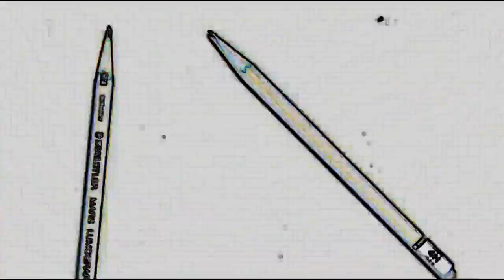Ep.113 How to draw Hisoka + Thank U for 19,000 Subscribers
We did it! I can't thank you all enough!  Special thank you in the start of the video.

An easy step by step way to draw Hisoka from Hunter X Hunter!

The Drawing Zone... how to draw cartoons, how to draw anime, how to draw, how to draw manga, learn to draw, drawings for kids and more.

Tons of tutorials, What to draw ? "U can Draw" anything.  I teach so everyone can learn hopefully.Drawing Classes, Art Classes, Drawing School, Art Programs, Art Academy, Art Courses, Art Instruction, Learn to draw, Learn how to draw, drawing, how to draw a, how to draw a cartoon, how to draw online, what to draw, how to draw cartoon, how to draw funny cartoon, anime drawing, how to draw, draw my life, art, skydoesminecraft, minecraft, cartoons, and more!